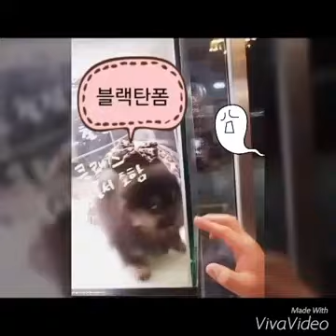도그캐슬. 캐슬티비. ( 애견방송 ) 포메라니안,티컵강아지,연예인강아지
안녕하세요 도그캐슬 채널에 오신걸 감사드립니다.

이쁜 아가들 보시고 ~ 구독 신청해주시면 감사하겠습니다^^

도그케슬 홈페이지에 오시면 인형같은 아가들 동영상을 많이 보실수있답니다.

포메라니언 포메리안 포메라니안 치와와 장모치와와 상세프로필및 분양가 확인하러가기

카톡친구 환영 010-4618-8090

대한민국 포메천국 도그케슬